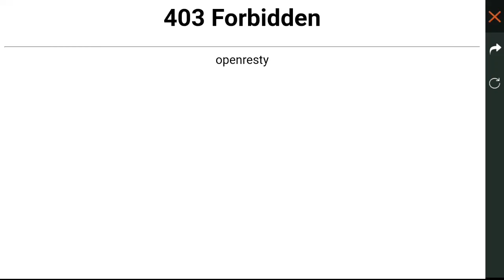How to Get ArticBlue Bundle plinko Event Tamil/Upcoming Rampage 2.O Events FullExplain/AkstyleGaming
JOIN_TO_GUILD

              JOIN_TO_NIMO_TV

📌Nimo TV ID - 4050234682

📌 MY_FRIEND_CHANNEL_PLS_SUPPORT_FRIENDS

📌MY_TELEGRAM_PAGE_FOLLOWING-
           AKSTYLE GAMING 🔥🔥

                    JOIN TO BOOYAH

📌 MY BOOYAH ID-

         3261780

               FOLLOWING TO INSTAGRAM

📌MY_INSTAGRAM_ID-

        AKSTYLEGAMING24

                     SPONSERSHIP

📌SEND_ YOUR _FUNNY_ GAMY_ PLAY_ VIDEOS-

                       EMAIL_ ID;-

              KEEP SUPPORTING YOUR CHANNEL
                                FRIENDS